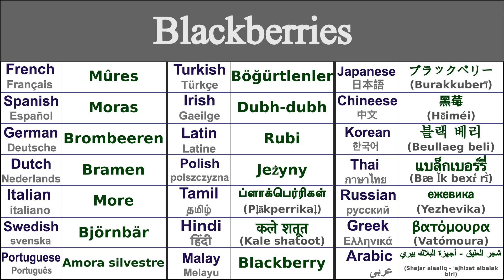BLACKBERRIES Translation in 21 Languages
Learn How to say blackberries in 21 Languages

Blackberries in Thai - แบล็กเบอร์รี่ (bæ l̆k bexr̒ rī̀)
Blackberries in Irish - Dubh-dubh
Blackberries in Japanese - ブラックベリー (Burakkuberī)
Blackberries in Swedish - Björnbär
Blackberries in Greek - βατόμουρα (vatómoura)
Blackberries in Italian - More
Blackberries in Hindi - कले शतूत (kale shatoot)
Blackberries in Russian - ежевика (yezhevika)
Blackberries in Spanish - Moras
Blackberries in German - Brombeeren
Blackberries in Tamil - ப்ளாக்பெர்ரிகள் (pḷākperrikaḷ)
Blackberries in Chinese - 黑莓 (hēiméi)
Blackberries in Arabic - شجر العليق - أجهزة البلاك بيري (shajar alealiq - 'ajhizat albalak biri)
Blackberries in French - Mûres
Blackberries in Portuguese - Amora silvestre
Blackberries in Dutch - Bramen
Blackberries in Malay - Blackberry
Blackberries in Polish - Jeżyny
Blackberries in Korean - 블랙 베리 (beullaeg beli)
Blackberries in Latin - Rubi
Blackberries in Turkish - Böğürtlenler